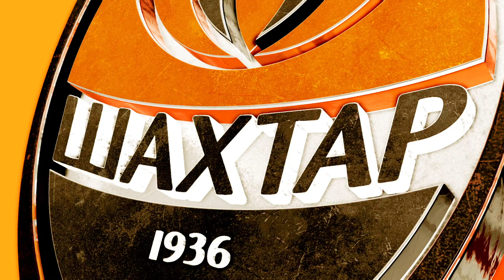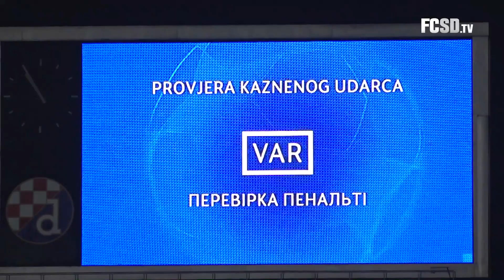Невероятные 3:3! Как Шахтер перевернул матч Лиги чемпионов | Скрытая камера в Загребе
Эти эмоции! Этот камбэк! Смотрите, как «Шахтер» вытащил матч с «Динамо» в компенсированное время, и все, что окружало игру Лиги чемпионов в Загребе.